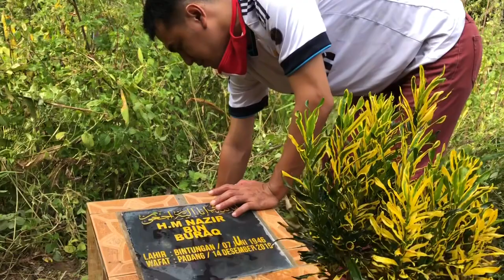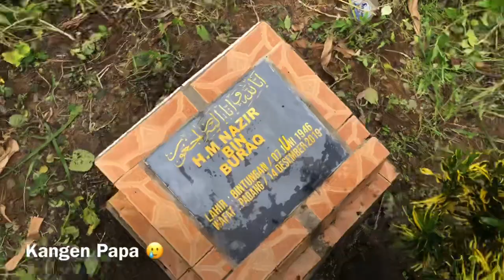Kangen Papa 🥺 Setahun setelah kepergian Papa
14 Desember 2019 - Papa Pergi untuk selamanya. Love you Papa.